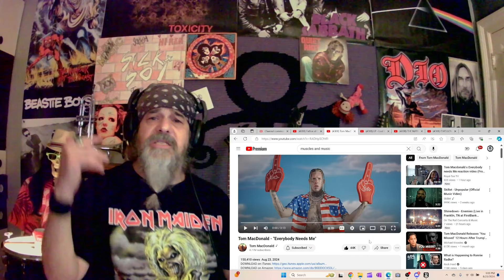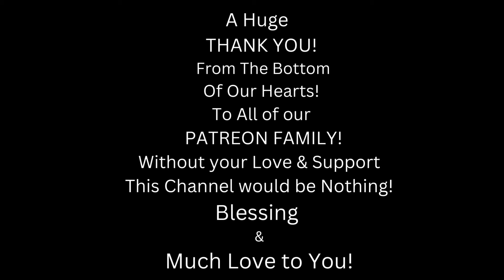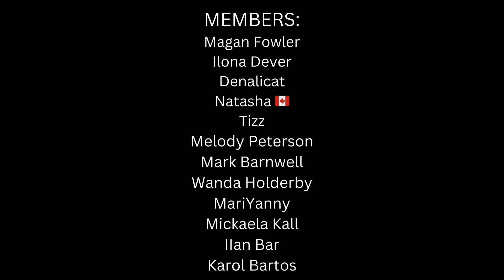HE WENT ALL IN - HE SAID WHAT?!? - Metal Dude - (REACTION) - Tom MacDonald - "Everybody Needs Me"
HEY, Everyone!